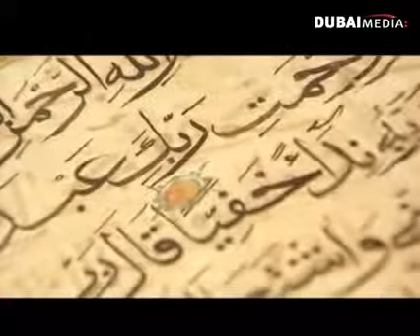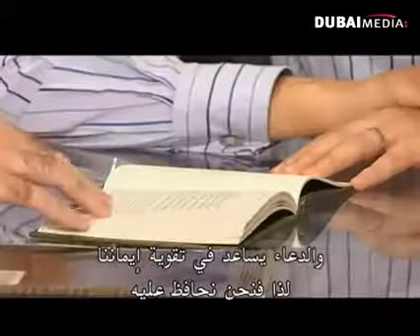why they chose islam ep لماذا اختارو الاسلام؟ حلقة 9‬‎